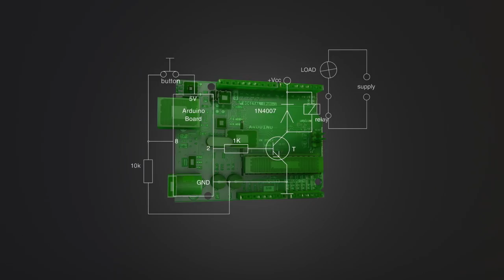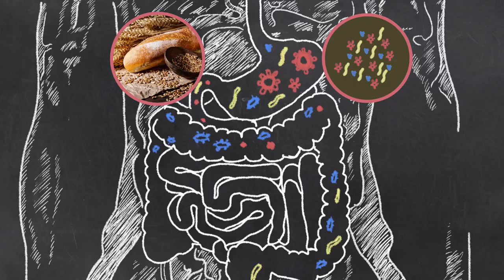Food that fuels the microbiome to combat malnutrition | Gary Frost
Can we find a common solution to obesity and undernutrition? The answer may lie in legumes, and their ability to support gut microbial diversity. Gary Frost introduces the work of his team at Imperial College London, including field research in Kenya.\